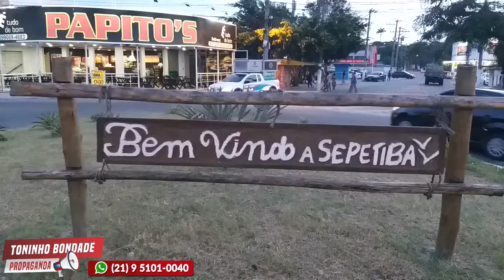LOJAS AMERICANAS EM SEPETIBA - TONINHO BONDADE PROPAGANDA